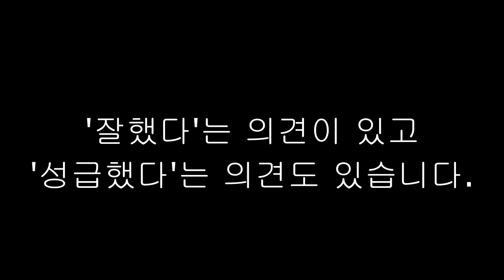[사시부활tv] 김건희 인터뷰 육성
김건희씨의 '쥴리' 의혹 해명에 대한 '뉴스버스'와의 인터뷰 육성을 '한겨레tv'에서 공개했고, 그것을 유튜버 '정치초단' 님이 공개하였으며 그것에서 따 왔습니다.

멋진 인터뷰를 하신 '뉴스버스'와 공개해주신 '한겨레tv' , 유튜버 '정치초단' 님께 감사드립니다.

PEACE!!

21세기판 음서제, 신분세습제도, 귀족학교, 이 나라를 중세봉건사회로 회귀시키는 제도인 로스쿨은 반드시 폐지되어야 합니다.